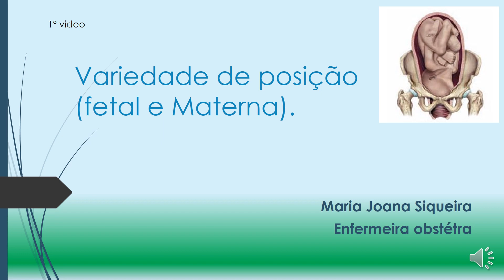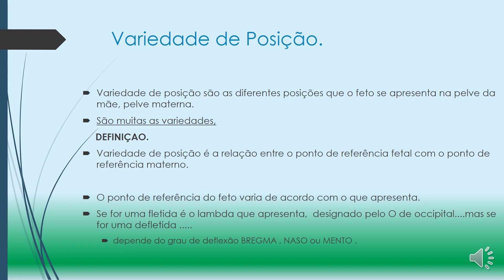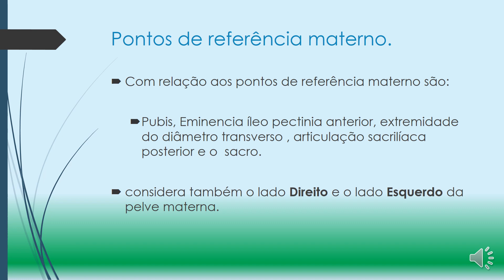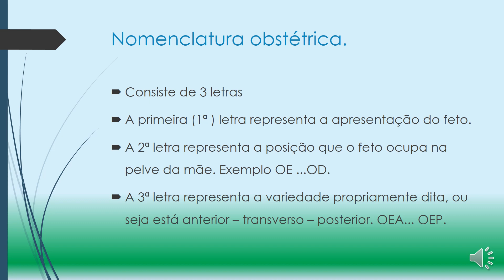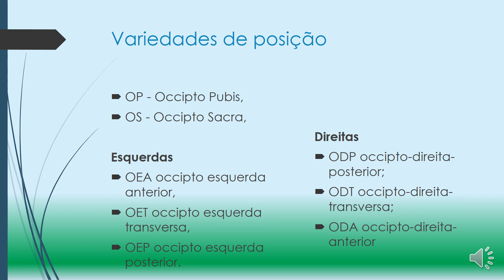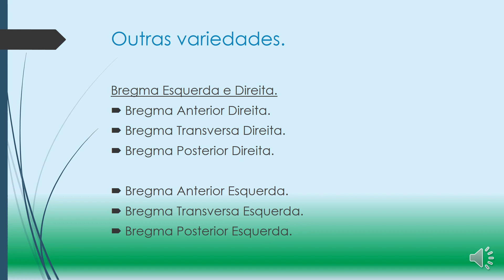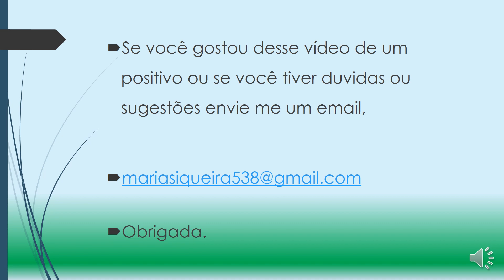Variedade de posição 1o video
Este vídeo estou falando sobre a variedade de posição, apenas as occiptais, em que o feto esta em apresentação cefálica e situação fletida. Definição - é a relação entre a apresentação fetal com as maternas.
são elas- o Pubis, a eminencia íleo pectinia, diâmetro transverso , sacro ilíaca e o sacro. quanto as variedades do feto são as occiptal esquerda anterior, esquerda posterior e o occipto púbis e o occipto sacro. mais detalhes no próximo vídeo. se vc gostou do vídeo click no positivo ou se inscreva no canal.